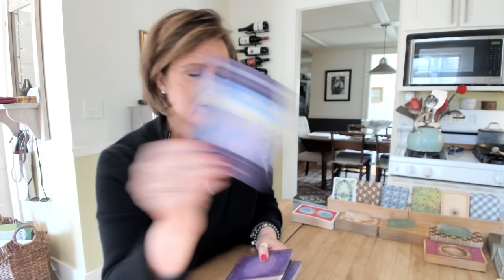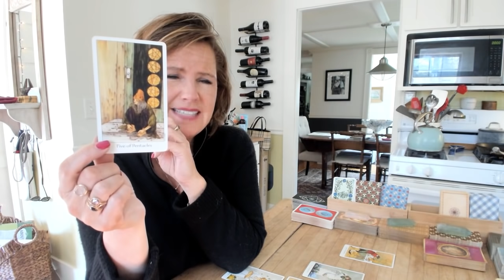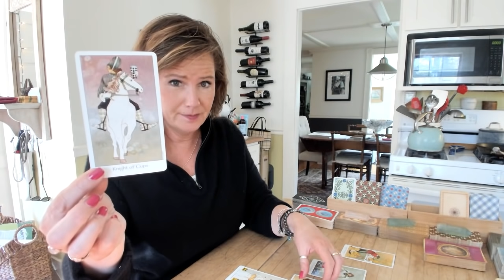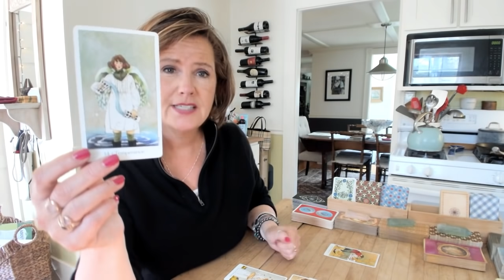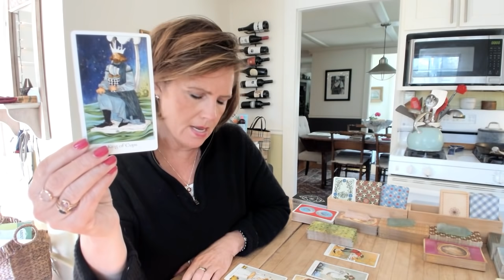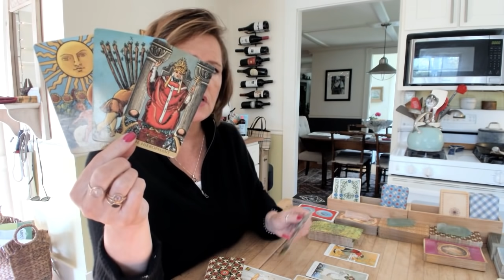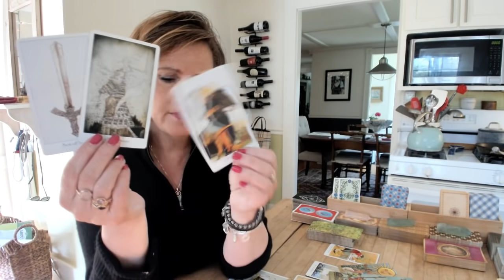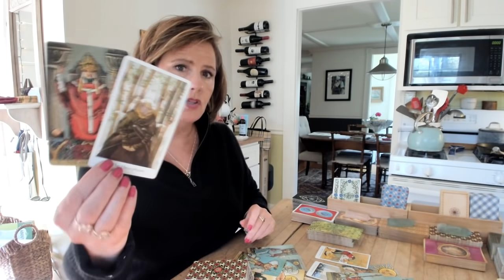Morning Messages: Wondrous Universe (Your Spiritual Ascension & Leadership)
MorningMessages There is a wondrous change happening in you -- your SpiritualAscension to leadership is fraught with issues around love and money: what are you allowed? Even the fact that the question is there indicates there's some old belief systems that need to GO.

Learn to read Tarot with MJ in The Wisdom of the Tarot Class - click here to sign up